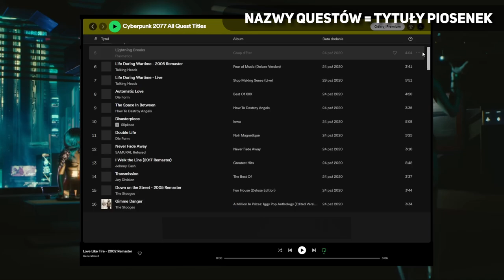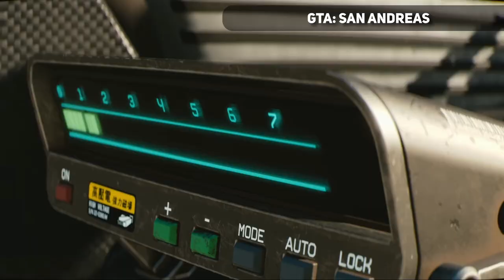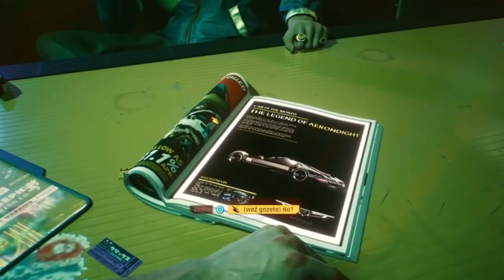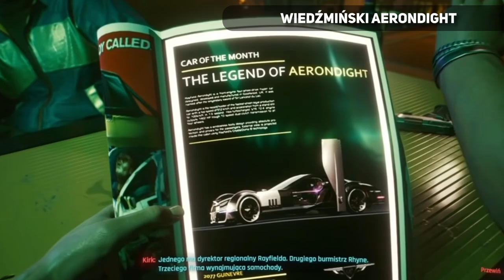50 EASTER EGGÓW W CYBERPUNK 2077!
🟠 Około 50 ukrytych nawiązań popkulturowych w Cyberpunku. Enjoy!

🟠 Timestamps:
0:00 - Intro
0:12 - Nazwy questów
0:37 - Ukryty pokój w Kabuki
1:02 - Death Stranding
1:23 - Blade Runner
1:49 - Postać Ozoba
2:08 - Trzy billboardy
2:27 - Demolition Man
2:55 - Kontrabanda ze Skellige
3:15 - Figurka z Mortal Kombat
3:29 - Dew Drop Inn
3:43 - Kolumbarium
4:09 - Breaking Bad
4:32 - Iron Man
4:51 - GTA San Andreas
5:15 - Polscy raperzy
5:43 - Ulica Pondsmitha
5:54 - Wiedźmin
6:37 - Paweł Jumper
7:01 - Matrix
7:13 - Indiana Jones i Judy
7:36 - Gry z serii Fallout
7:53 - Portal i Half Life 3
8:12 - The Office
8:35 - Pokój z nazwiskami devów
8:47 - John Wick
9:00 - Fiat 126p i Pulp Fiction
9:21 - Skippy fan Rihanny
9:33 - Batman i Western w kinie
9:49 - Children of Man i Mad Max
10:06 - Influencerzy w grze
10:45 - Melisa Rory i drink Davida
11:04 - Podsumowanie